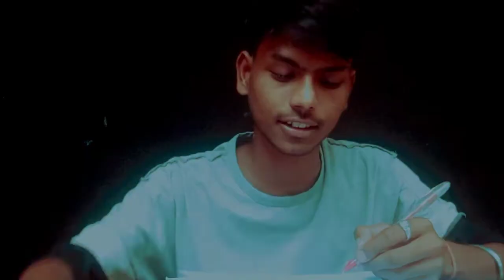khali chodi patata hai|| new funny tips in 2022 mohammed Danish || funnyvideo🤣😆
my first vlog
support me ☺️🙏🏻